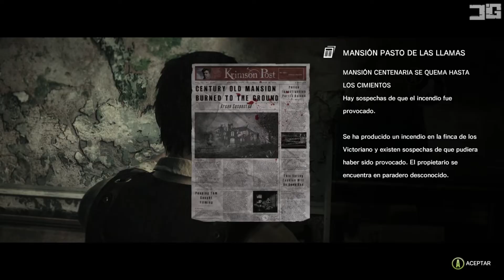MÁXIMA DISCRECIÓN - The Evil Within - #29 - Gameplay Español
¡Qué pasa gente! Gracias por acompañarme en este episodios #29 de 'TheEvilWithin'. Si os ha gustado espero vuestro LIKE ;) Si no os ha convencido, por favor, ayudadme diciéndome en qué puedo mejorar.